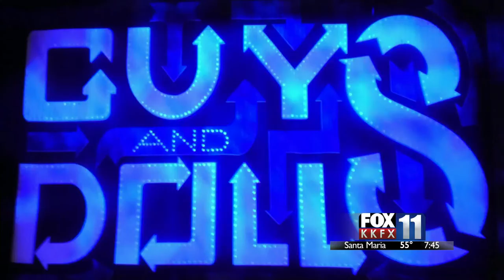Miss Adelaide From "Guys and Dolls" Stops By Fox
Fox 11 Morning News: Adelaide (Lauren Weinberg) chats with us about "Guys and Dolls" playing at the Granada Theatre.